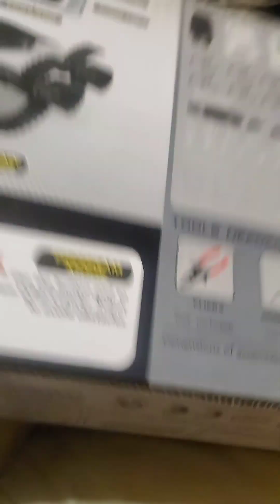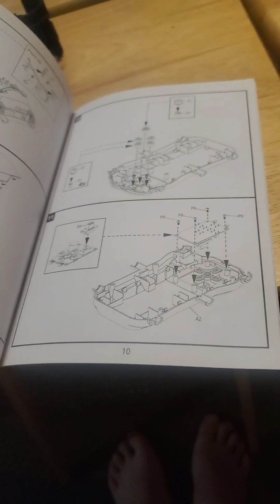extra: building a cool robot (voice activated)